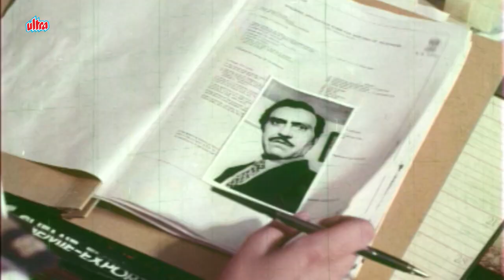अगर एक भी गलती तूने की तो मेरे पिस्तौल की गोली तेरे सीने में धंस जाएगी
Synopsis:- Naresh, a union leader, works hard to earn money so that his sister can marry the man she loves. The marriage does not take place and Naresh resorts to crime and kidnaps a child.

Cast - Vinod Khanna, Amrish Puri, Shabana Azmi, Anupam Kher, Kader Khan & Vijayshanti
Movie Name : Muqaddar Ka Badshaah